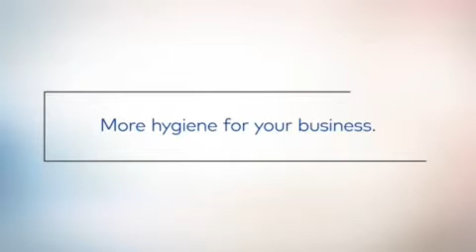Touch Free Access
Touch free access is crucial in high contact public places such as healthcare facilities, restaurants, schools, offices and rest rooms. Your access system shouldn't be a barrier to entry. Get in touch with our dormakaba team for more details. Leadingway Ventures your trusted dormakaba Partner